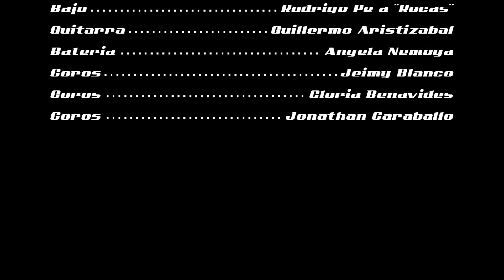ADORARTE - FABRICIO - COVER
Cover Adorarte de Fabricio, por parte del Ministerio de Alabanza de la iglesia Cristiana Fuego Santo M.I. en Bogotá Colombia